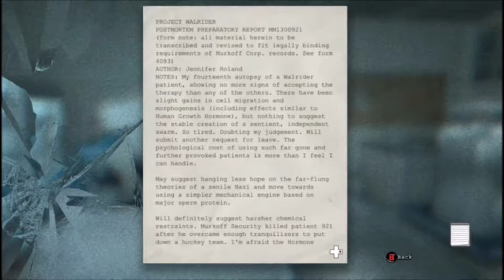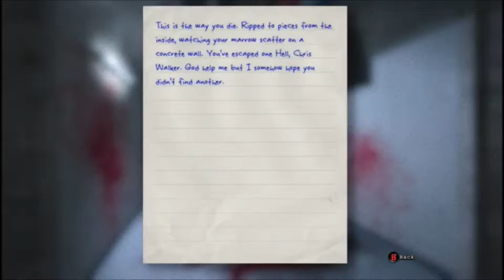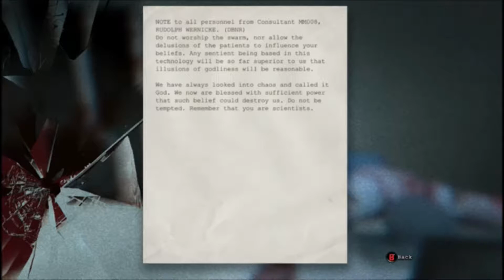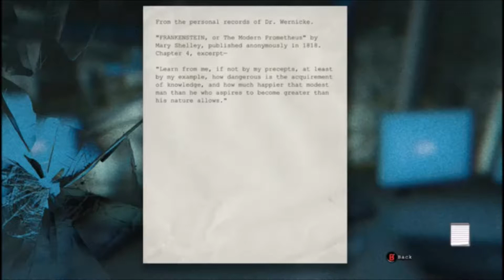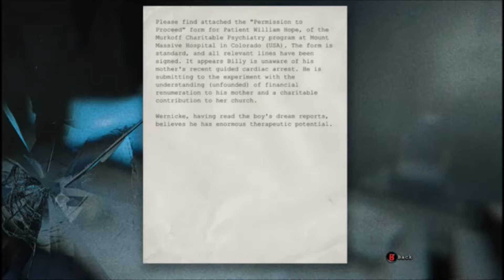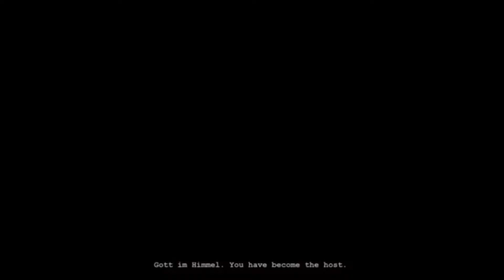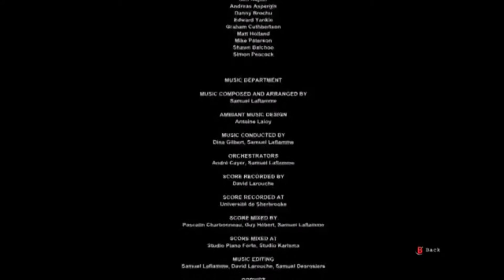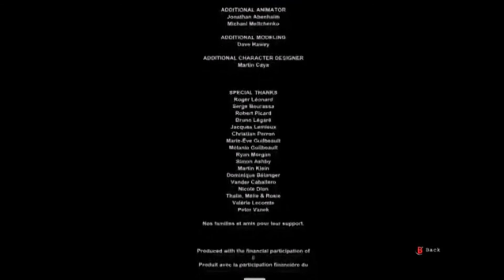LETS FINISH THIS! -Outlast Walkthrough Episode 11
It's time to end this!

Help make our family larger!
Show your friends!
Stay Awesome!

You are Miles Upshurr, after receiving an email from someone within Mount Massive Insane Asylum, you begin to investigate all the goings on there. But when you arrive, it seems the patients and some force unknown has overrun the place, killing many of the guards and doctors. Your only way to release the story to the world is to run and hide in order to get out of Mount Massive. Can you survive?

Are you still reading the description? Wow. That's Dedication. You're awesome!